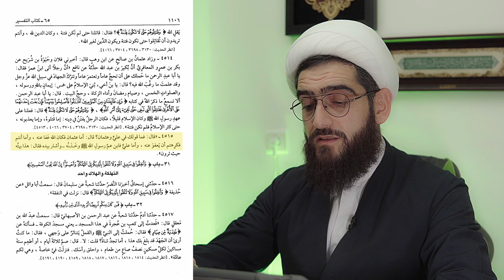Был ли Осман ибн Аффан женат на двух дочерях Пророка (с)?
В этом видео мы разбираем один из самых распространенных мифов о "третьем праведном халифе" Османе ибн Аффане - был ли он женат на двух дочерях Пророка Мухаммеда (с). Многие люди считают, что это правда, но на самом деле исторические источники не подтверждают эту информацию. Мы изучим факты и анализируем достоверные источники, чтобы окончательно определиться с этим вопросом. Если вы хотели бы узнать правду об этом интересном историческом факте, то это видео обязательно для вас.